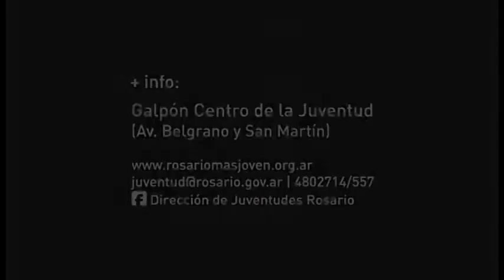Taller de Guitarra | ¡Inscripción abierta todo el año!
Taller de Guitarra del Galpón Centro de la Juventud (Av. Belgrano y San Martín)
Martes 16 hs.